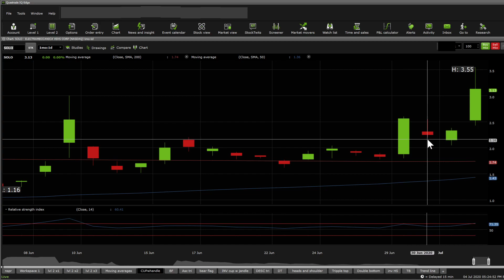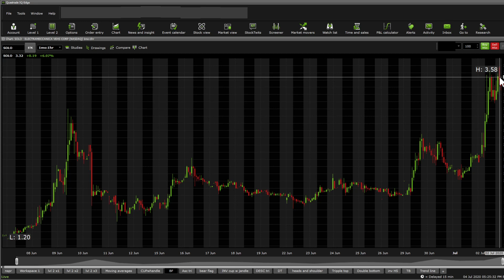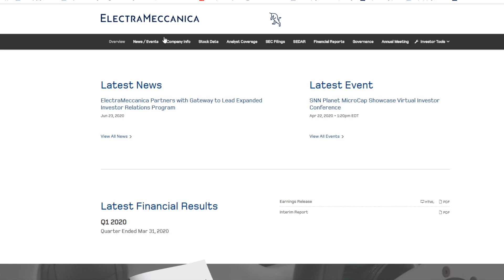$SOLO short term stock DD - Stock overview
Electrameccanica Vehicles Corp., a development-stage company, plans, develops, manufactures, and sells electric vehicles under the SOLO name. The company operates in two segments, Electric Vehicles and Custom Build Vehicles. It also has two other electric vehicle candidates under the design development stage, including Super SOLO and Tofino. It also develops and manufactures custom built vehicles. The company sells its vehicles online through electrameccanica.com Website, as well as through corporate owned stores. Electrameccanica Vehicles Corp. was incorporated in 2015 and is headquartered in Vancouver, Canada.